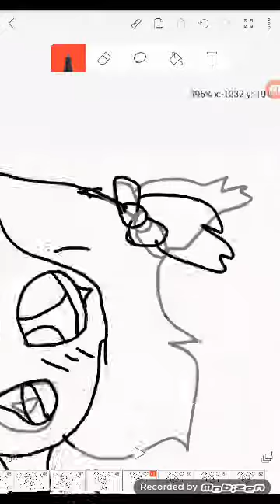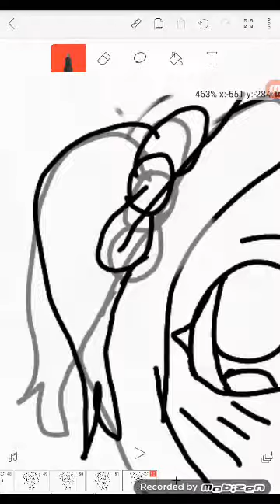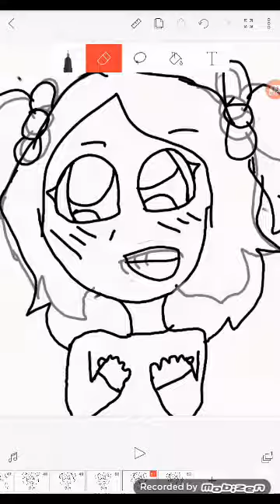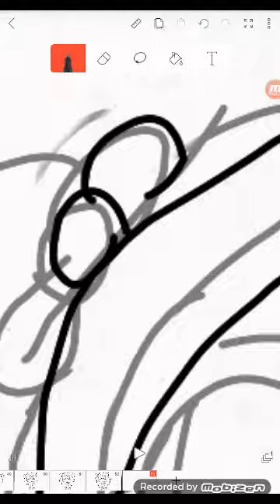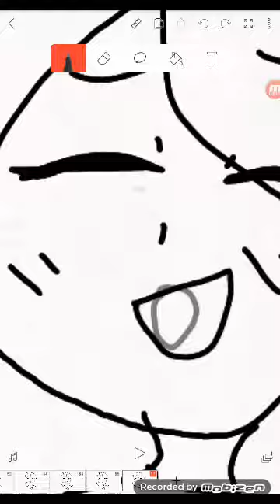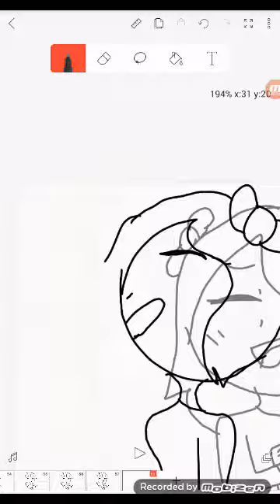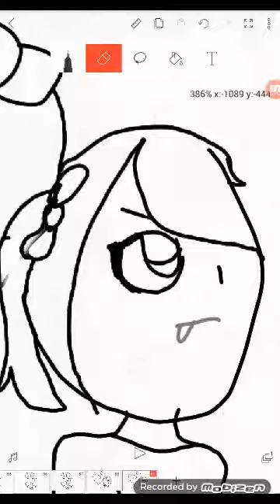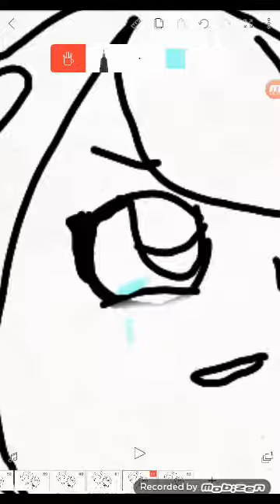Sneak peak at my new animation